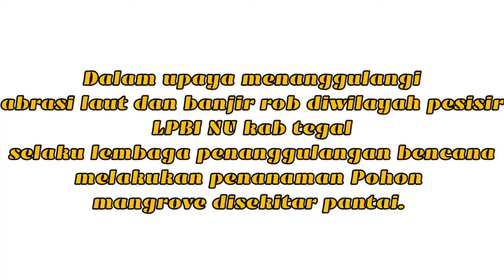LPBI NU Tanam 3000 Mangrove